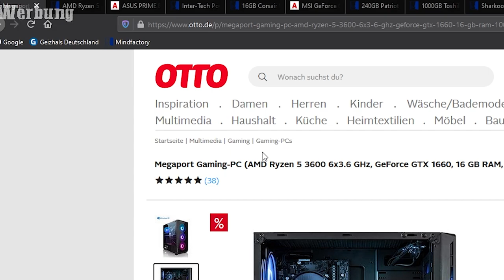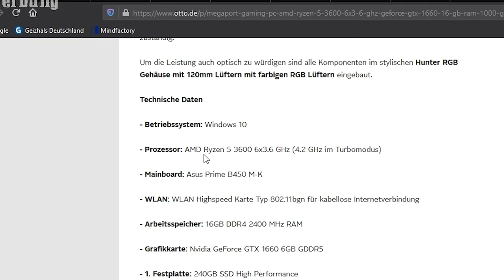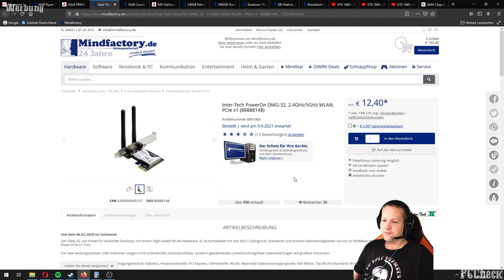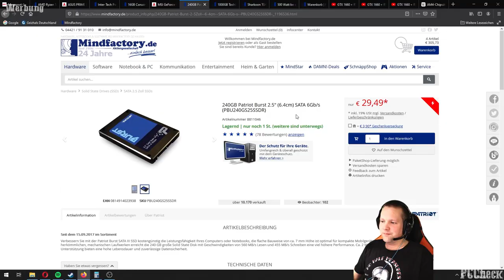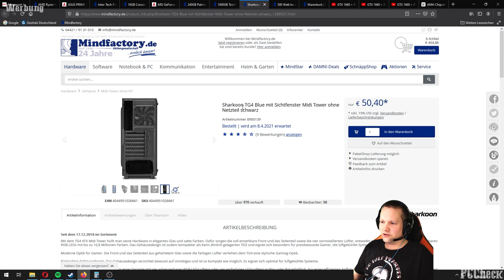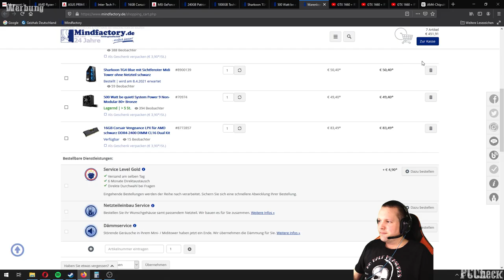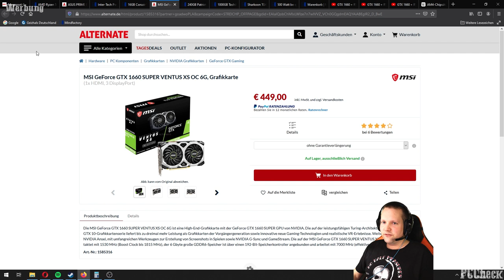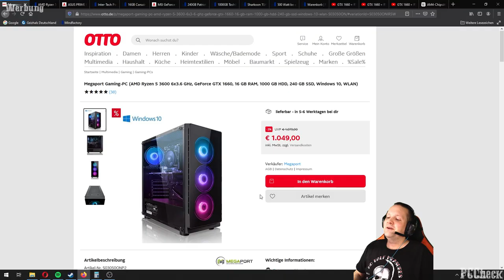PC Check - Otto/Megaport - Taugt der was?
+++Quellenangaben+++

Neshi-Fynn#9816